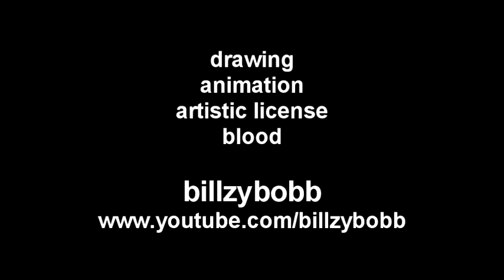Forgotten Stories Of... HISTORY!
Some stories of history were deliberately squashed.  Some were pampered and made to flourish.  Some were just forgotten.   But not anymore!